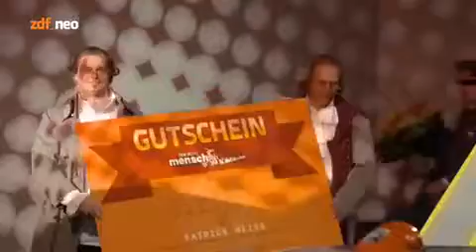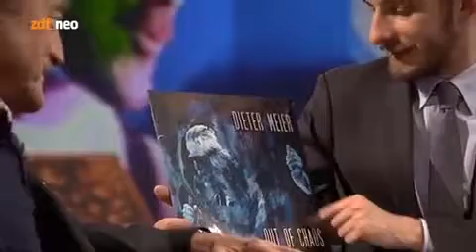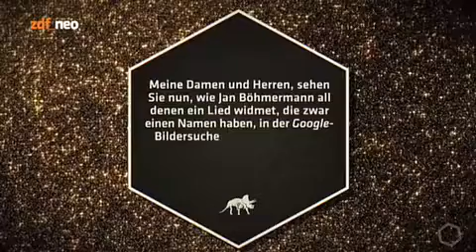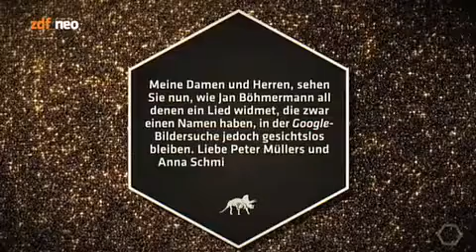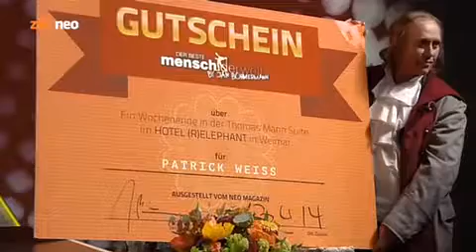Neo Magazin S02E08 vom 27.03.2014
Alle Rechte liegen bei zdf_neo und der btf. Piratensender Lerchenberg Gast: Dieter Meier, Musik: FiNS!, ungooglebar Grimme meets Echo: Jan Böhmermann begrüßt Dieter Meier von der Band.

Alle Rechte liegen bei zdf_neo und der btf. Hochmut kommt vor der Sommerpause Gast: Mirjam Weichselbraum, zdfbreakingbad Jan Böhmermann gerüßt die bezaubernde Mirjam Weichselbraun und.

Alle Rechte liegen bei zdf_neo und der btf. Eines Tages, My Ass Baby Gast: Judith Holofernes, neomagazin Das NEO MAGAZIN ist zurück!!! Zunächst heißt es für Carolin Kebekus „Kill Böhmerma.